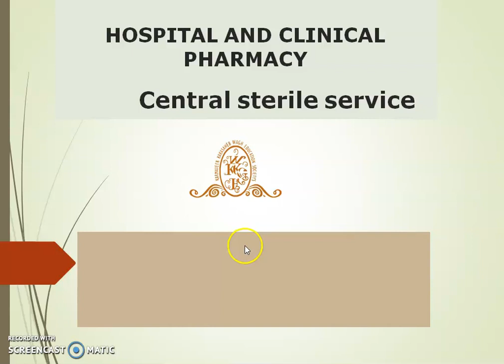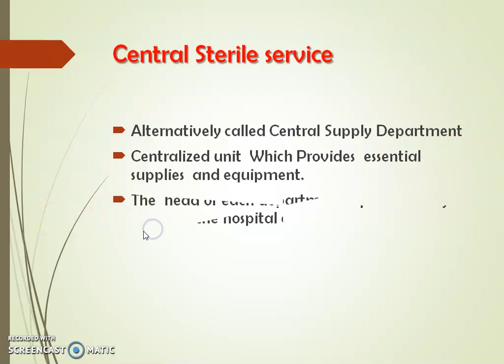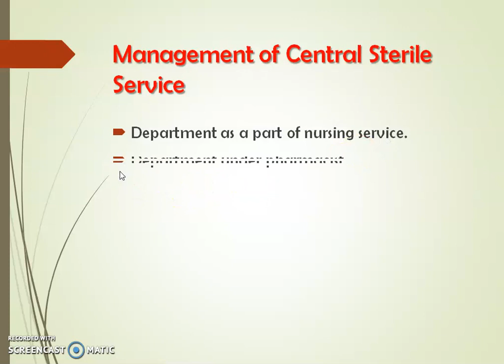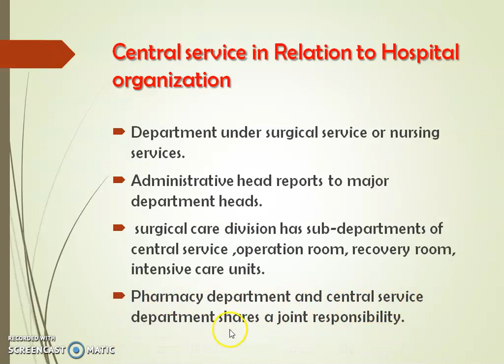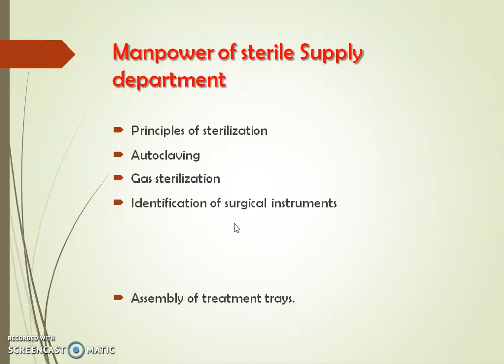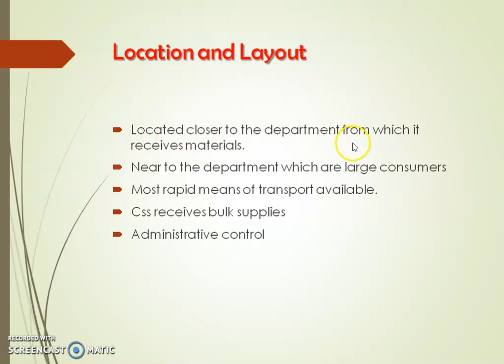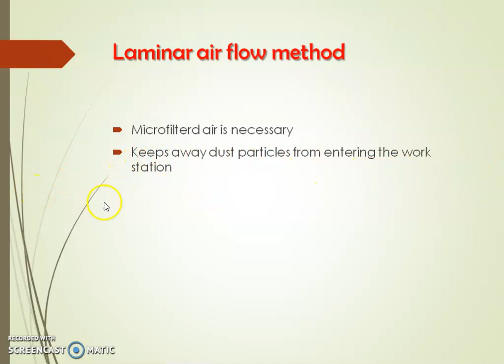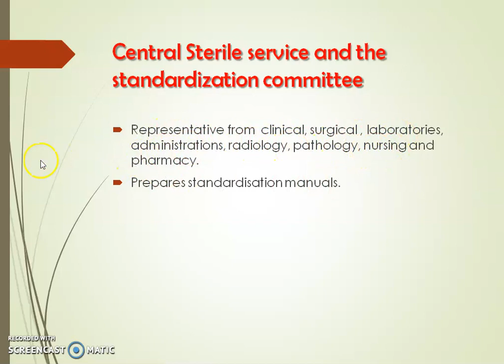Hospital and clinical Pharmacy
Drug Distribution system Part 2